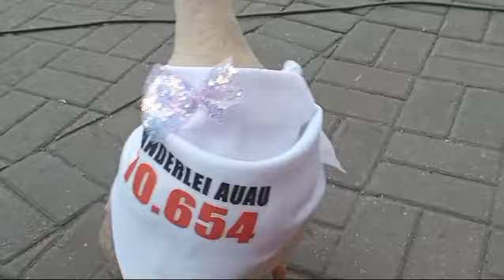8 de setembro de 2024